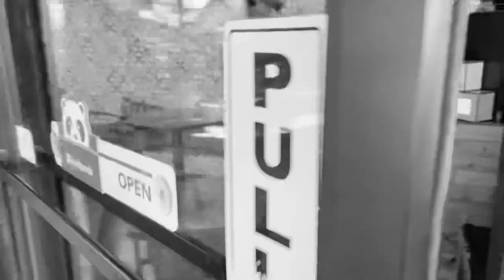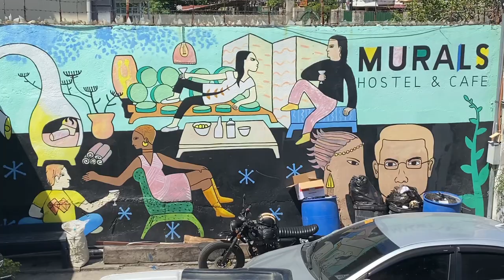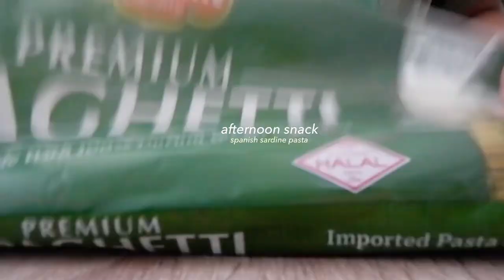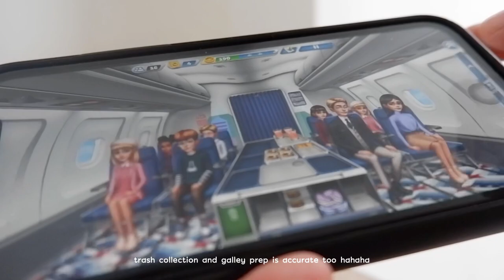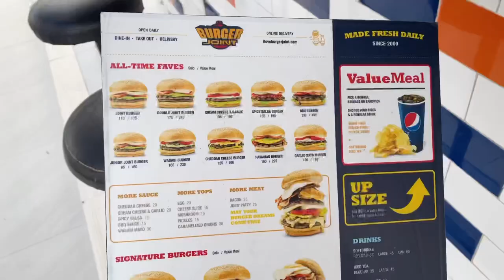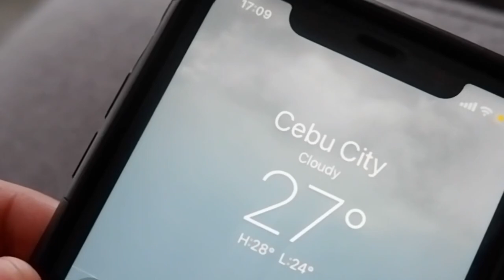Daily vlog: visited a nearby cafe, loft living, spanish sardine pasta recipe